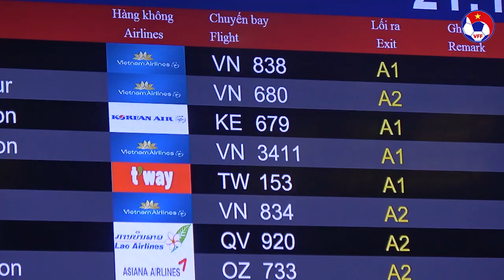Trở về Việt Nam sau kỳ nghỉ tết, HLV Park Hang Seo sẵn sàng cho nhiệm vụ mới | VFF Channel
VFF Channel | HLV Park Hang Seo trở về Việt Nam chuẩn bị cho nhiệm vụ mới